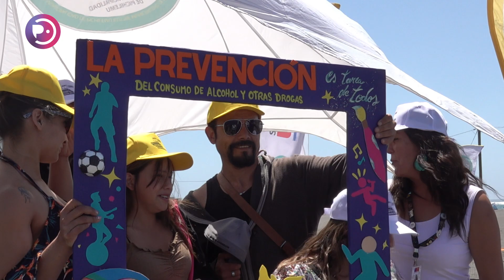"Cuidarse siempre está de moda", autocuidado y vida saludable en verano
Durante todo el verano, el Servicio Nacional para la Prevención y Rehabilitación del Consumo de Drogas y Alcohol, SENDA, desarrollará la campaña informativa “Cuidarse siempre está de moda”, enfocada en promover conductas de autocuidado en la población joven y estilos de vida saludable. El viernes 19 de enero se realizó el lanzamiento de esta campaña en la playa principal de Pichilemu, donde además se llevaron a cabo diversas actividades recreativas.

En Pichilemu:
En la Región de O'Higgins:
En el resto de Chile:
💻IPTV m3u.cl